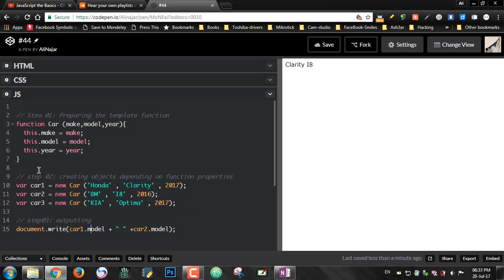#44: Object Constructor Function More In Depth